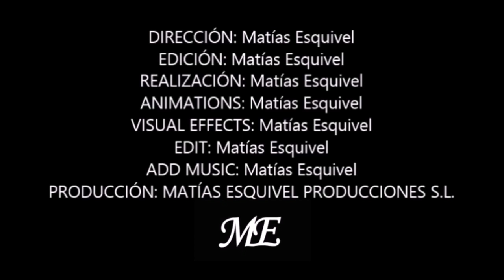Quiçiera Volver - Matías Esquivel Cover (Remix - Videoclip Oficial)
Quiçiera Volver es el título de nuestro nuevo videoclip. Forma parte de nuestro Segundo Ep de Matías Esquivel.
Que ya está disponible en plataformas digitales. Estamos deseando que lo disfruten tanto como nosotros en el rodaje.